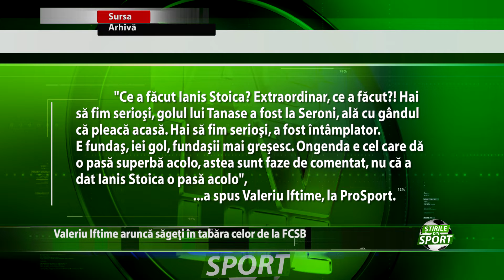Sageti aruncate de catre Valeriu Iftime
Frustrarea a atins cote maxime dupa ce FCSB s-a impus din nou in fata celor de la FC Botosani. Valeriu Iftime nu reuseste sa treaca peste esecul suferit de echipa sa si arunca sageti catre tabara vicecampioanei. Acestea au fost lansate la adresa tanarului Ianis Stoica, cel care a reusit sa marcheze duminica in poarta aparata de catre Eduard Pap.